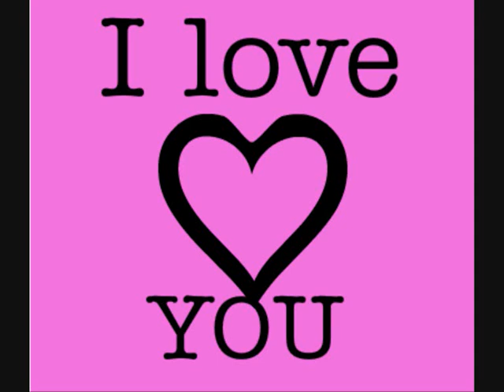Igor Lugonjic Opet me je zvala.wmv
Igir Lugonjic Opet me je zvala  Narodna Yu muzika domaca